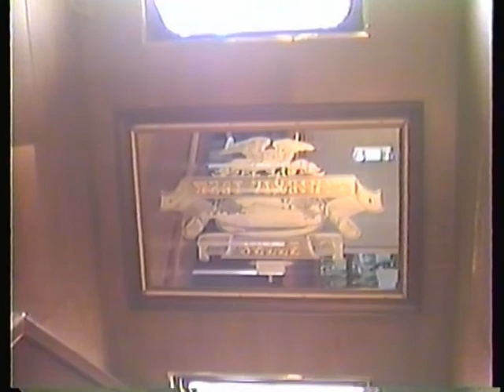1988 5 14 WV Belle dedication Gov Arch Moore jwb hv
West Virginia Belle dedication by Governor Arch Moore.